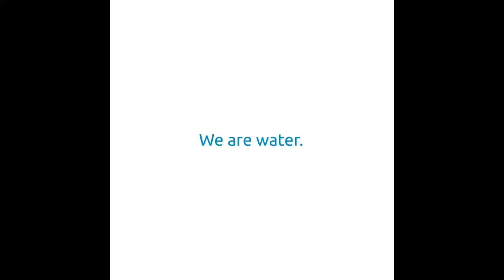CAD - Animated Design! (Guatemala)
Construction & Planning Design!
Here you can check out the entire walk through of the facilities we are building.